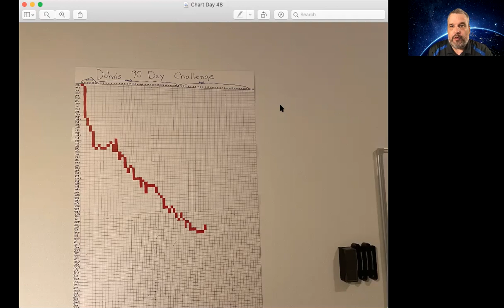My Escape From Diabetes & Kidney Disease: Day 48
On Feb 22, 2021, I was told I have diabetes and Stage 3 kidney disease.  I'm condemned to a life on dialysis if I don't act drastically NOW.  Follow me as I save my life here:

Want to get more information on how to get $10,000 worth of free online ads every month. forever? I have this myself and it's amazing. I'm using it as a way to add another stream of income and it has worked better than even I could have imagined.

WANT MORE INFO ON HOW TO GET ACCESS TO THE FREE ADS? I have a webinar that goes over how you can get access to one for yourself.

How would you like to get a website for your opportunity or business built in front of you by a professional website builder in 60 minutes or less?  If you sign up, as a bonus, I'll give you free access to over ONE HUNDRED paid softwares & apps to help you with the following:
*CRM
*autoresponder
*SMS marketing
*social media content creation
*AI powered SEO
*video creation & editing
*thumbnail creation
*automated blogging content creation
*hundreds of thousands of copyright-free photo & videos
*mockup & design programs - t-shirts, logo on images, etc. etc.
*vacation/hotel free vouchers for incentives
*voice to text software
*translation & foreign language dubbing
*video intro/outro software
*free podcast channel creation, hosting on all major hosting sites
*software to rank videos & websites on 1st page on Google & YouTube
*app builder for your business or sell to other businesses.